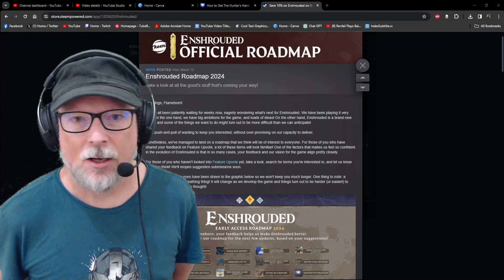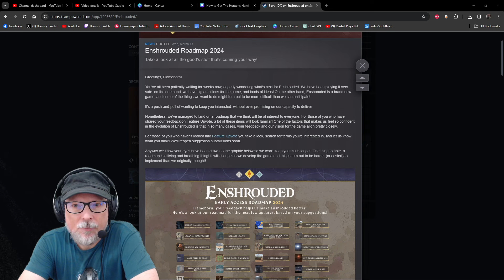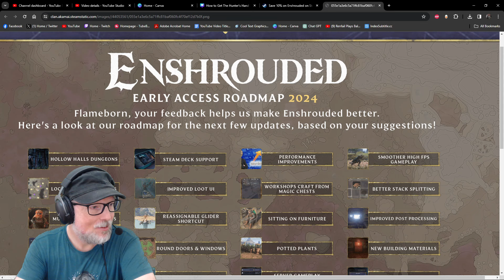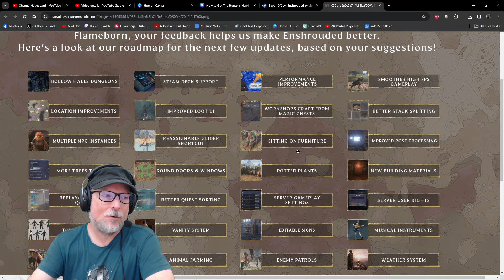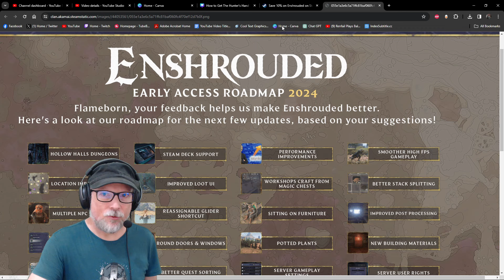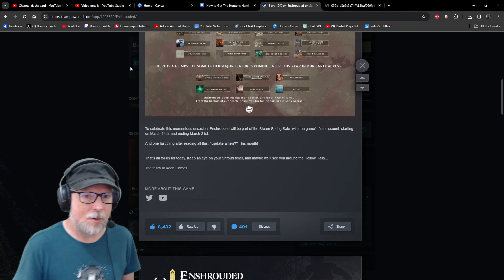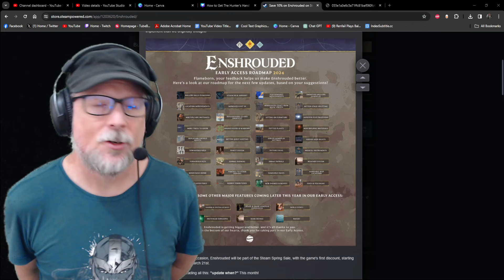Enshrouded 2024 Road Map for Early Access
Renfail dives into the latest Enshrouded news as the development team lays out their 2024 Road Map for Early Access. It's gonna be an epic year for @Enshroudedgame!

For more Enshrouded guides, tutorials, tips & tricks, Let's Play episodes, livestreams and more, make sure to check out the playlist as Renfail plays Enshrouded early access

Socials!